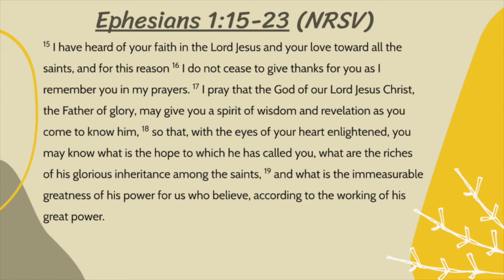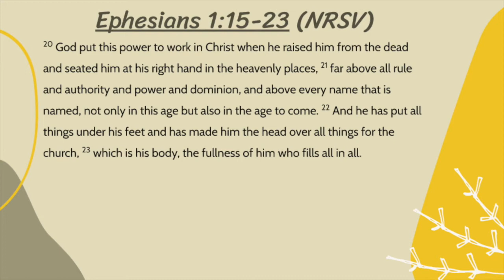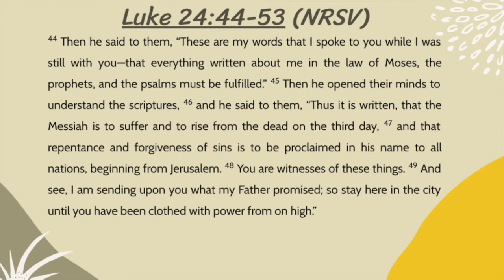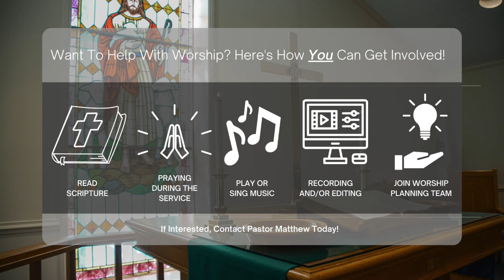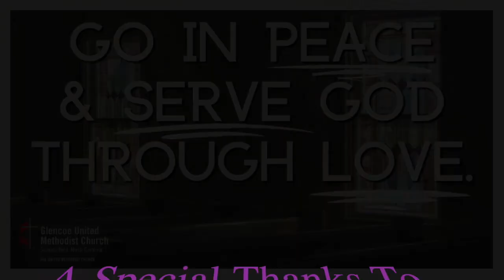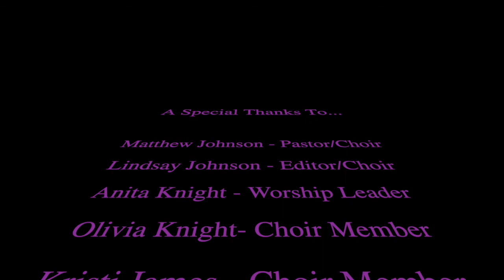May 16, 2021 Glencoe Worship Service Ascension Sunday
Welcome - 00:10​
Opening Prayer - 2:03
Hymn/Song ("The Gift of Love") - 2:59
Scripture (Ephesians 1:15-23, NRSV)- 4:25
Prayers & Petitions - 6:09
Blessing Our Offering - 7:40
Scripture (Luke 24:44-53, NRSV)  - 8:32
Sermon - 9:55
Hymn/Song ("Sanctuary") - 27:51
Benediction - 30:07
Announcements & Closing Credits - 30:44